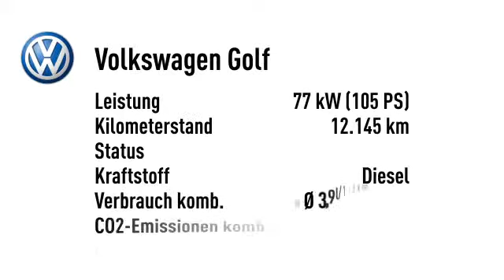Volkswagen Golf Golf VII 1.6 TDI DSG Edition Bluet. Kurvenlicht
Endpreis: € 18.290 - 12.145 km - 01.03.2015. Weitere Details:
Limousine, Power{kw=77.0} KW, Automatikgetriebe, schwarz